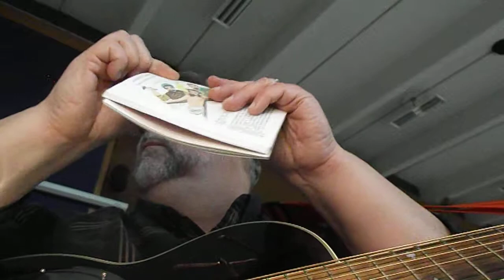Carl Dennis Shafer singing a portion of Were you There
Lenten song 3/8/2016 during the Shadow Stations at St. Philip the Apostle Church RC. Cheektowaga , NY